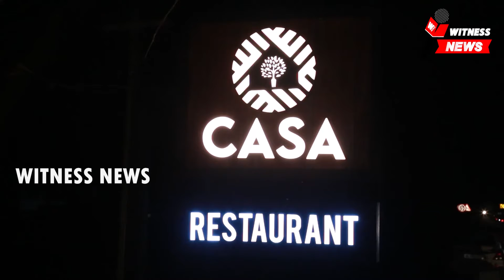വലയിൽ കുടുങ്ങിയ ചേരയെ രക്ഷപ്പെടുത്തി.Witness_news24 Kunnamkulam Pattambi Thrithala Ponnani \\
വലയിൽ കുടുങ്ങിയ ചേരയെ രക്ഷപ്പെടുത്തി.